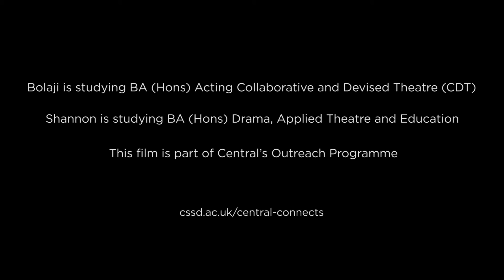Central’s Outreach Programme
This film is part of Central’s outreach programme which aims to raise aspiration and attainment and encourage progression to higher education for those learners currently under represented.